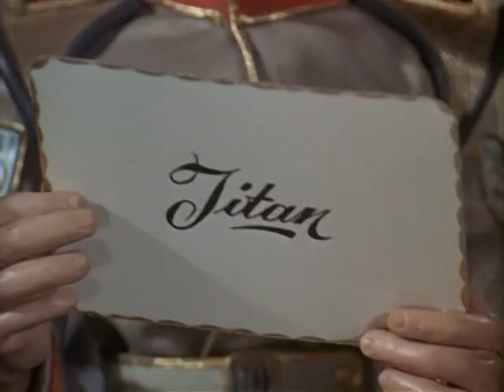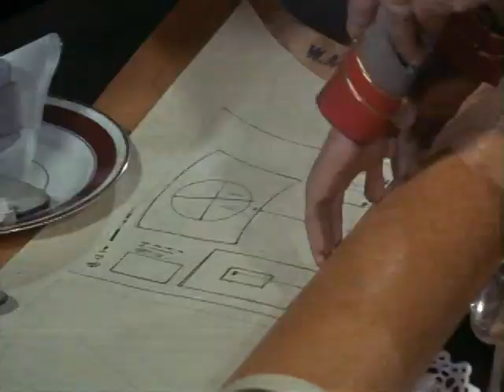Stingray S01E22 - Tom Thumb Tempest